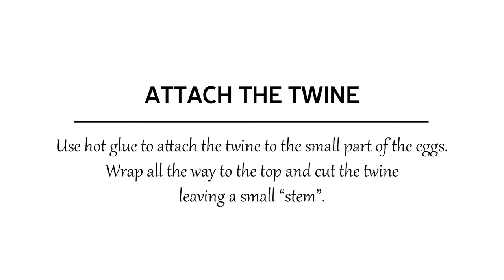Fall DIY: Decorative Acorn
All you need to make this adorable fall DIY is some paint, a length of jute cord, and a lot of creativity. Learn how to make these jute acorns here!

• Plastic Easter Eggs
• Your Favorite Fall-Inspired Paint Colors
• Paint Brush

HOW TO make your own twine acorn:
1.) Paint your first egg. With our Easter eggs, we like to separate the top and bottom, then apply an even coat of paint along the surface. Once dry, we put the egg back together again.
2.) Attach your twine to your egg using hot glue. While your glue is still hot, begin to wrap your twine around the tapered end of your egg, towards the top.
3.) Trim your twine, leaving a small loose end for your acorn stem.